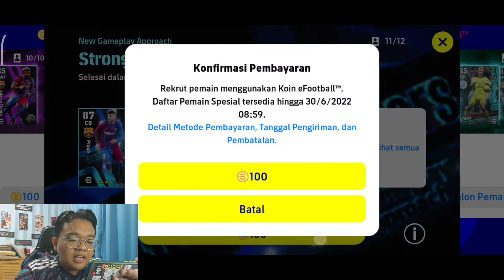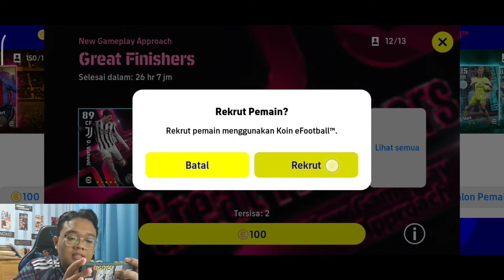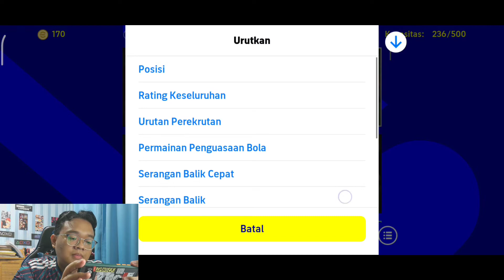GOKIL INI DIA TRIK DAPETIN MBAPPE DAN LEWA DI EFOOTBALL 2022!!? - EFOOTBALL 2022 MOBILE INDONESIA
Jadi divideo kali ini saya akan gacha semua box draw pemain sorotan atau featured player dan saya juga sudah top up 1.200 koin eFootball. Mau tau gacha saya apakah wangi? Apakah bisa dapat Lewandowski dan Mbappe? Langsung aja nonton videonya sampai selesai

My Device: Redmi Note 8 Pro
Recorded: Rekam Layar
Edited: Kinemaster